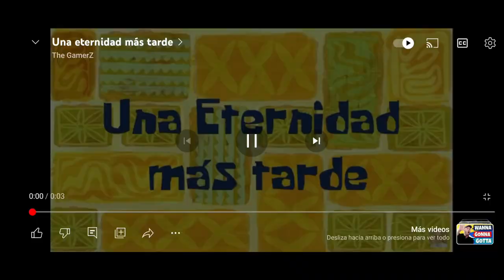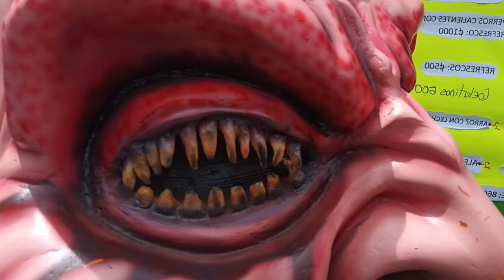Máscara típica Costarricense 🇨🇷 SAN RAFAEL ARRIBA DE DESAMPARADOS!!! 🎆🎆🎆